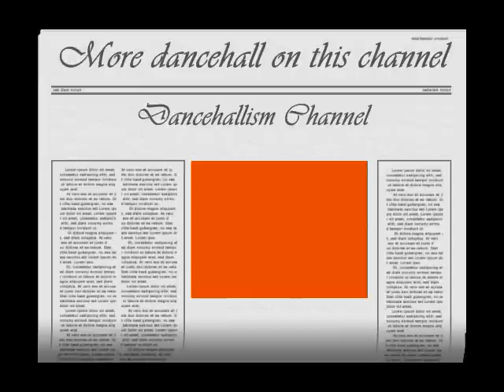Busy Signal&Demarco-Face To Face With Life (Ghost Rider Riddim)HQ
NOTE. NO COPYRIGHT INFRINGEMENT INTENDED.ALL COPYRIGHT ,CONTENT AND RIGHTS ARE ALL OWNED BY BUSY SIGNAL AND ANYONE ELSE WHO WAS ASSOCIATED WITH THE MAKING OF THIS SONG!!!I DO NOT OWN ANY RIGHTS,,